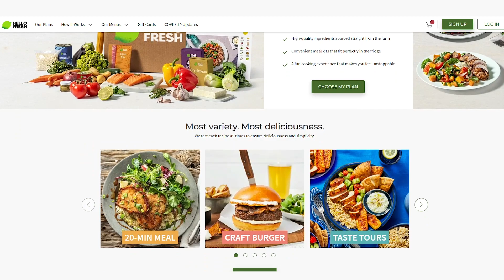OUR WORST DATES | STORY TIME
Here are a few of our many bad date experiences... who knew people could be so awful?!

HI BEAUTIFULS💕 Well, here are our worst dates stories! Some were tolerable, others. not so much. Aside from the enraging jealousy I think we got through this one unscathed! LOL

Holly Earith
Hespeler PO
101 Holiday Inn Drive
Cambridge ON
N3C 0A0
CANADA